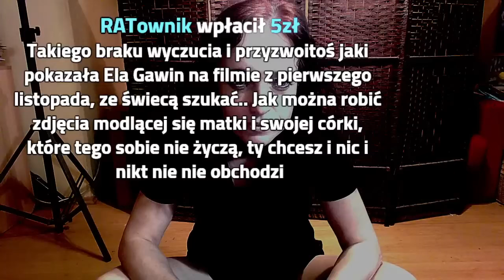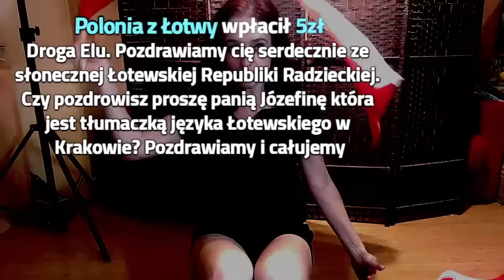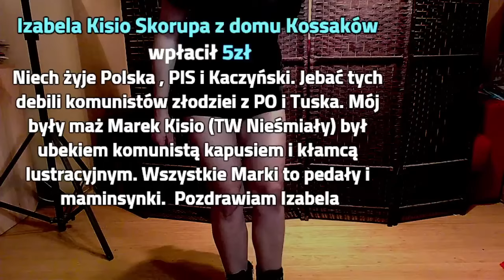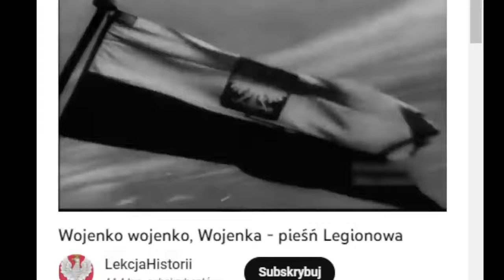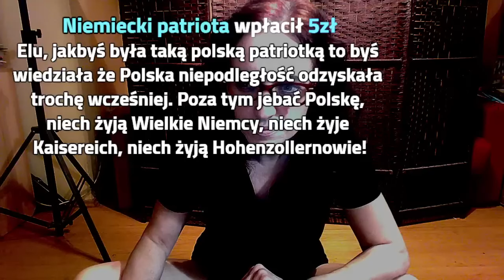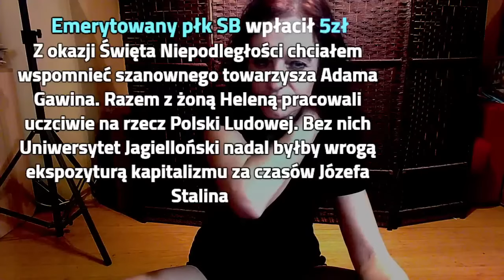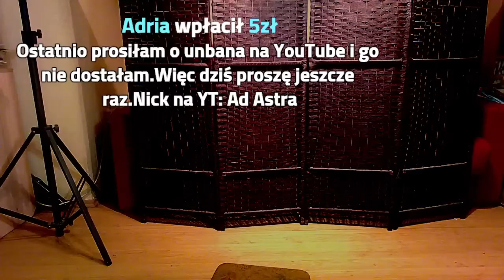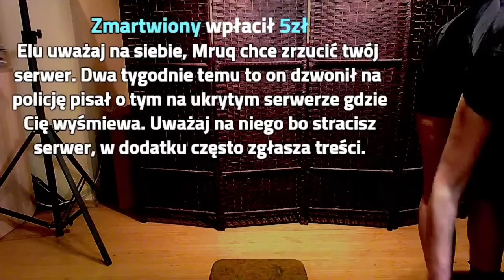Rozmowy z widzami 11 lis 2022